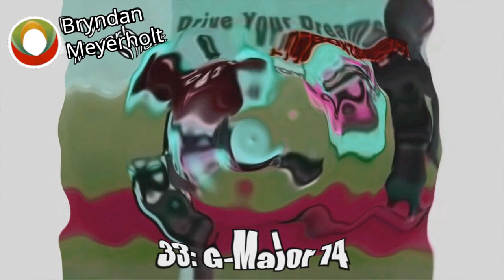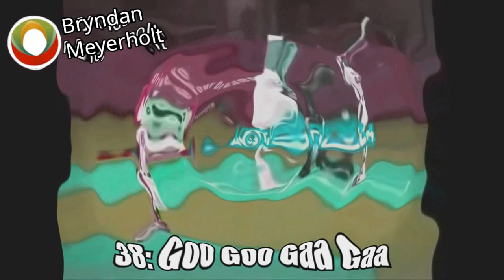Klasky JPN Comms Effects in G-Major 12000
There shouldn't be another BCC red X on these videos anymore.